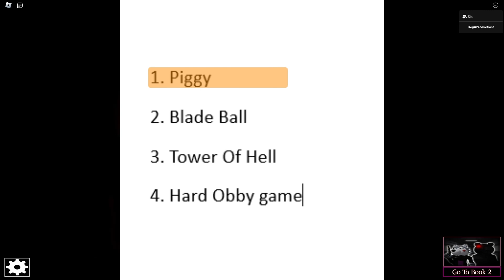Ekstremni Izazov sa SESTROM! (Roblox)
Ovde se moja sestra i ja takmičimo u 4 različite Roblox igre. Ko pobedi dobija bedž koji će mu davati prednost u narednim izazovima!Igre u ovom izazovu:

 Pišite u komentarima ideje za sledeće videe!